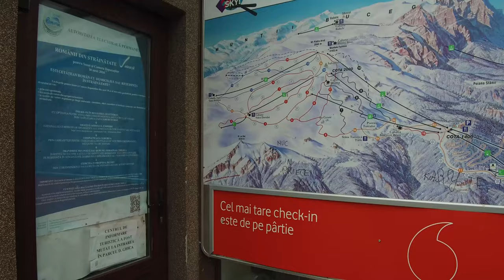JEUNE HYDRIQUE 3/7 : AU BOUT DE MA VIE - jeûne 7 jours, perte de poids, challenge, jeûne à l'eau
Hey !
Je vous emmène pour un format vlog (le premier sur cette chaîne !), dans mon voyage en Roumanie où je me suis lancé un défi : 7 jours sans manger. Le jeune hydrique (ou jeûne à l'eau) a énormément de bienfaits. Je vous explique tout ça. Il s'agit d'un jeûne de 7 jours où on ne boit que de l'eau.

ON SE VOIT DEMAIN!!